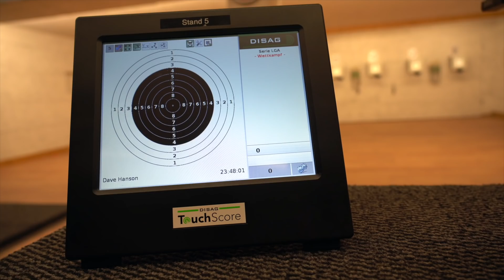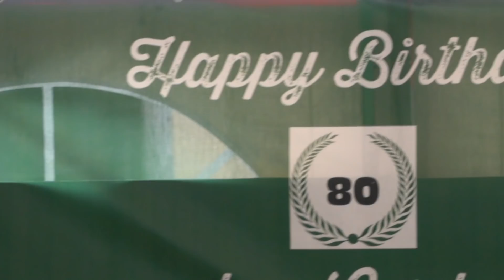AUSTRIA - An Evening of Traditional Austrian Music - Day 37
Day 37 of 42 in Europe - My photography skills are ready for the big "shooting competition" until I realize it's a different kind of shooting! I at least hit the target, and had a fun time in the process. After a lazy afternoon by the pool, we spend the rest of the evening by the lake in Sankt Ulrich am Pillersee enjoying traditional Austrian music, dance, and food at our good friend Gordon's 80th birthday extravaganza.